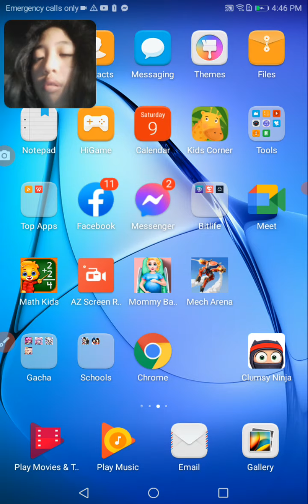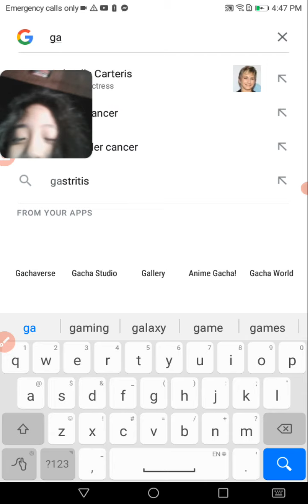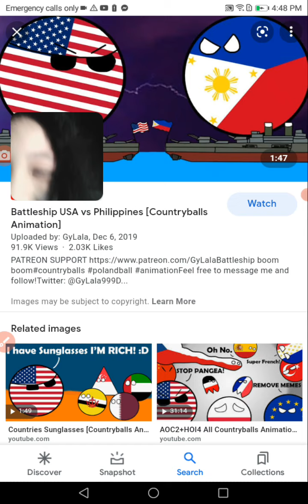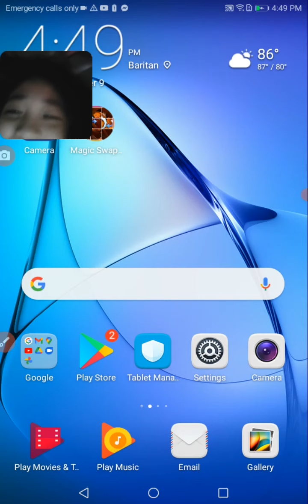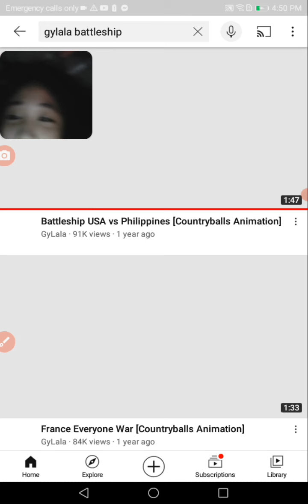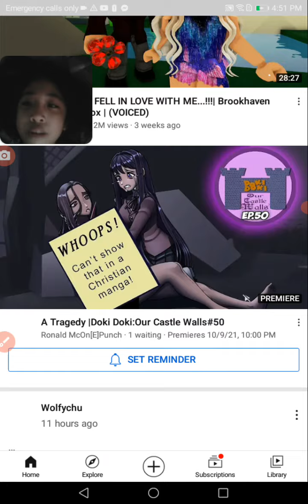Searching the flags in Google has gone thicc part 3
hello guys part 3 is out now the part 4 is in progress

part 3 : ph amoy play-doh